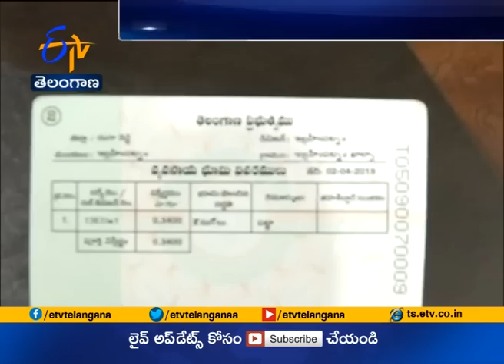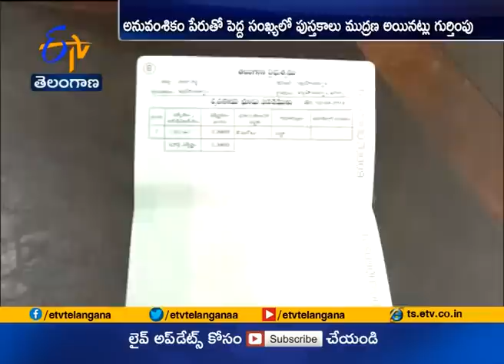Mistakes in Pattadar Passbook